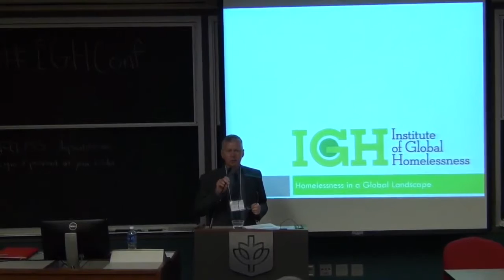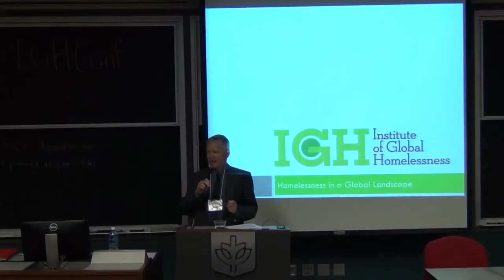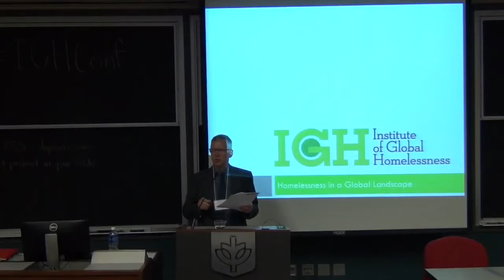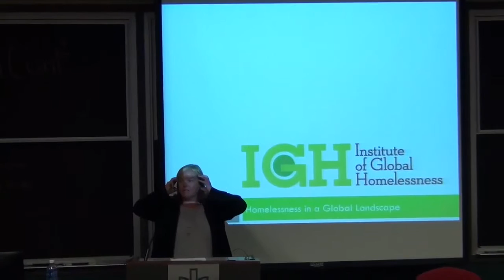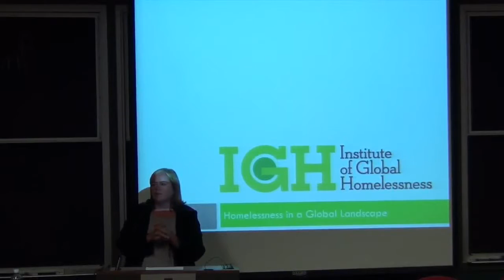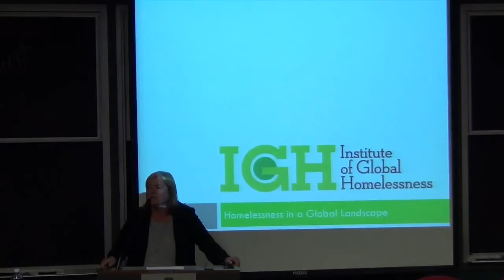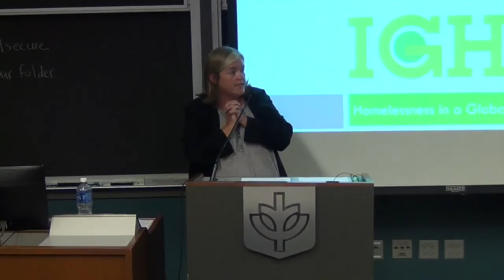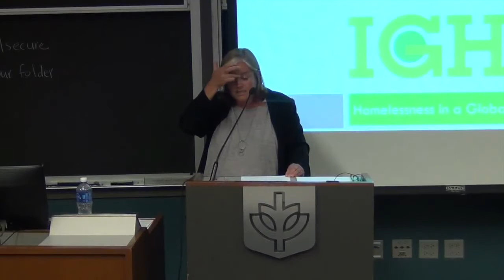Louise Casey Keynote Homelessness in a Global Landscape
Former UK Homelessness Czar Louise Casey spoke to attendees about the importance of urgency, the pitfalls of process, and the responsibility we all have to end homelessness.